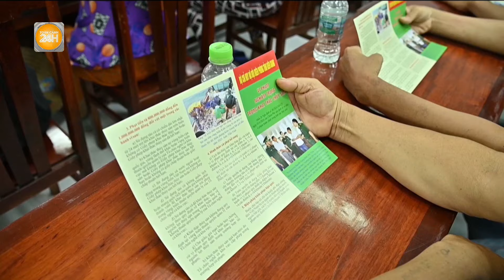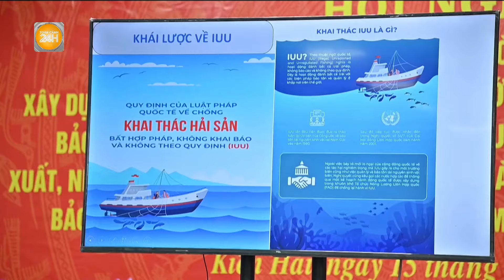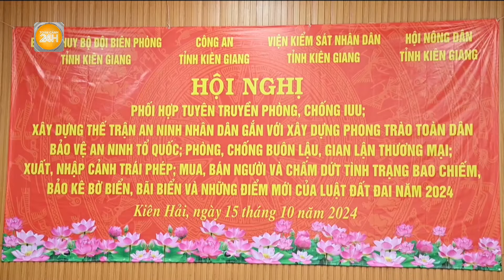Hà Nội: Người trồng đào Nhật Tân vượt khó sau mưa lũ| Toàn cảnh 24h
Toàn cảnh 24h | Sau hơn 1 tháng ảnh hưởng bởi mưa bão lớn, nhiều hộ dân trồng hoa đào tại làng đào Nhật Tân, quận Tây Hồ, TP Hà Nội đã mất trắng hàng tỷ đồng. Thời gian chờ khôi phục vườn đào đã chết sau lũ lại khá lâu, nhiều hộ dân đã chuyển sang trồng các loại hoa ngắn ngày để có thu nhập trước Tết.